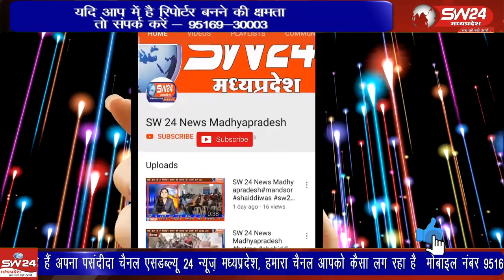सनावद क्षेत्र के ग्राम खनगांव और खेड़ी ग्राम के बीच बाकुर नदी पर पुल निर्माण की वर्षाे से चली आ रही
सनावद क्षेत्र के ग्राम खनगांव और खेड़ी ग्राम के बीच बाकुर नदी पर पुल निर्माण की वर्षाे से चली आ रही मांग पूरी नही होने पर अब शासन. प्रशासन के साथ ग्रामीणों का विधायक के खिलाफ गुस्सा फुटने लगा है।